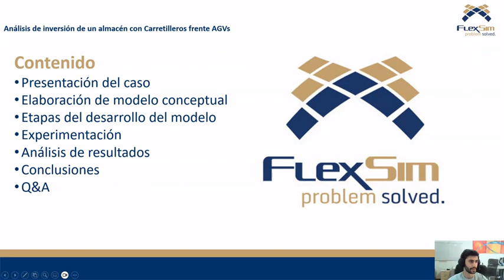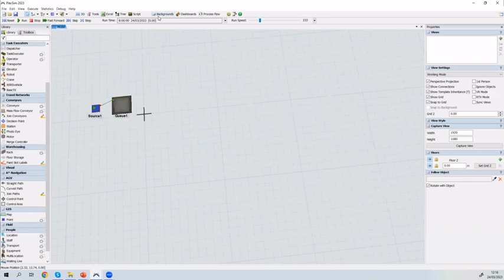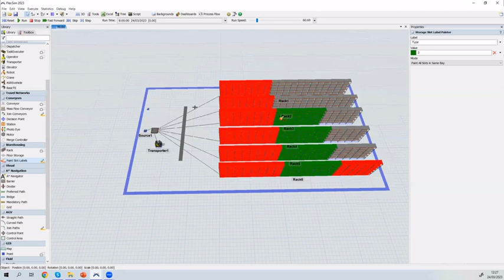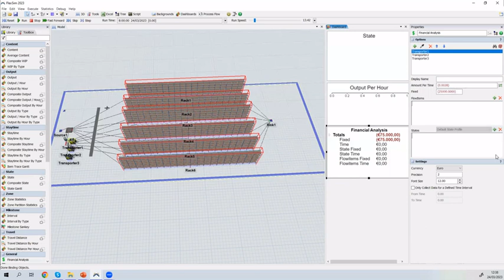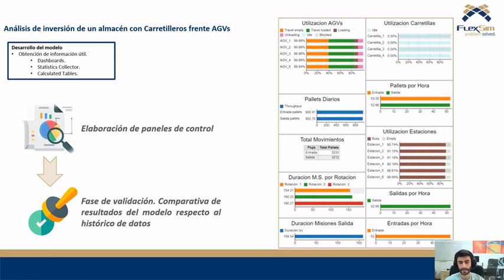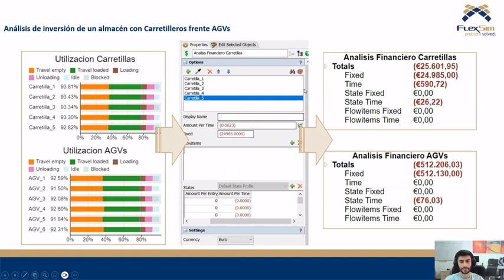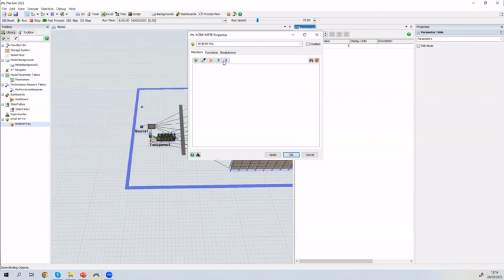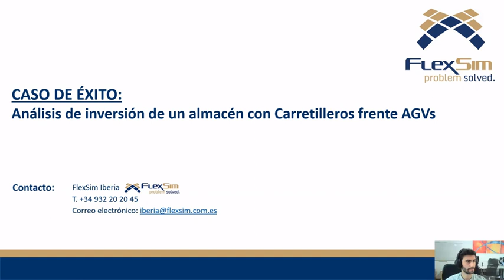Webinar FlexSim: Análisis financiero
En este webinar te mostraremos cómo la simulación de procesos puede ayudarte a tomar la mejor decisión para tu empresa teniendo en cuenta los aspectos económicos dentro de un modelo de simulación con FlexSim.
A través de la simulación de diferentes escenarios, analizaremos la rentabilidad de la inversión de un sistema de carretillas frente a un sistema de AGVs a largo plazo, teniendo en cuenta las inversiones en cada caso.

FlexSim Iberia.